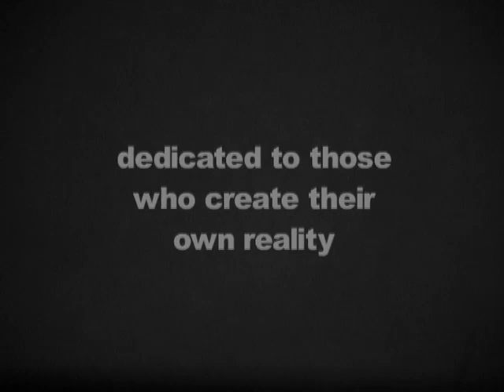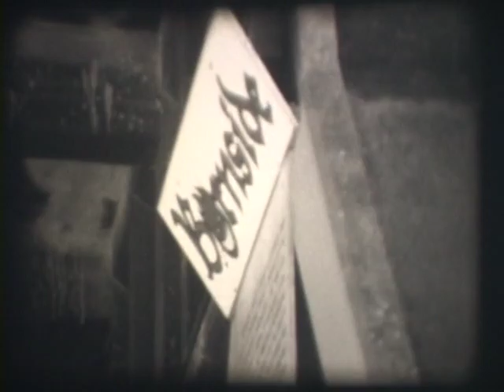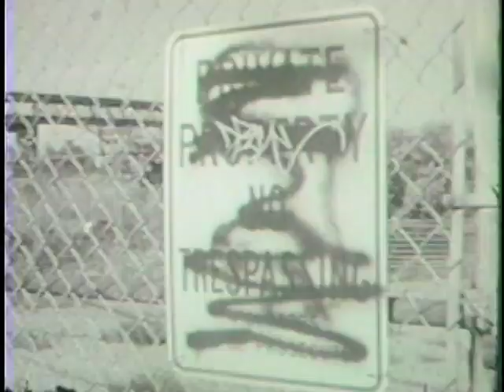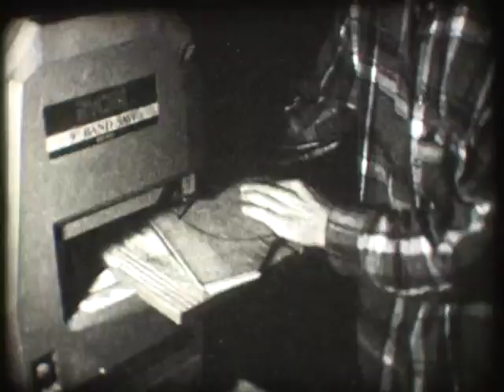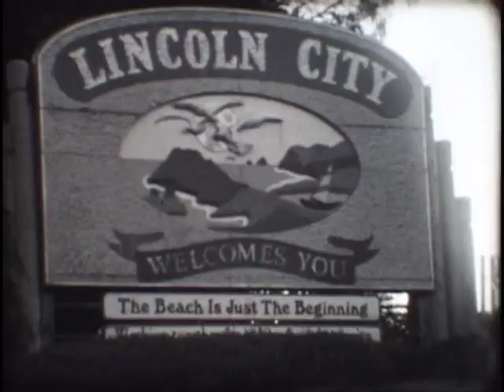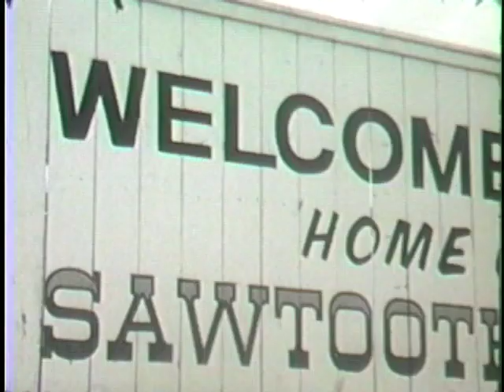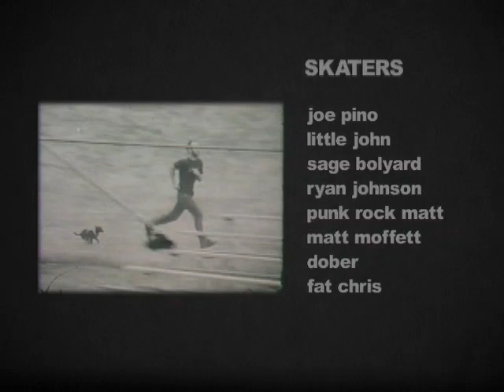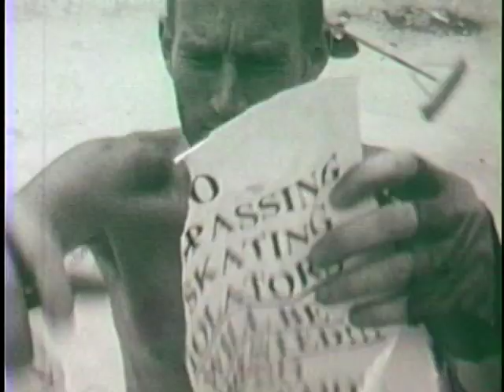NORTHWEST (A Super 8 Skate Film) 2002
In 2002 we took a 3 month road trip to chronicle all the concrete skateparks that our friends were building in the Northwest US. From Portland, Oregon to Oracs Island, Washington, Hailey, Idaho and back to the Oregon Coast- we skated all the concrete parks with the builders and some of the best skaters of the day.